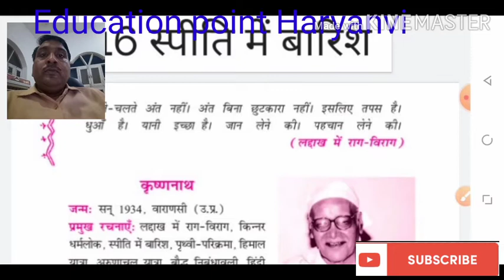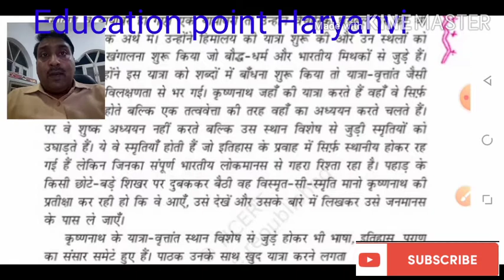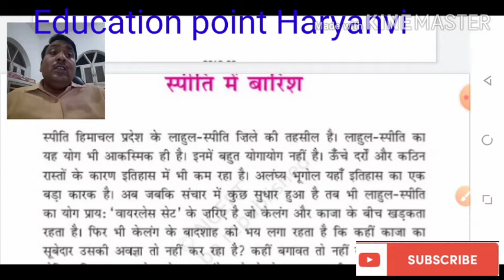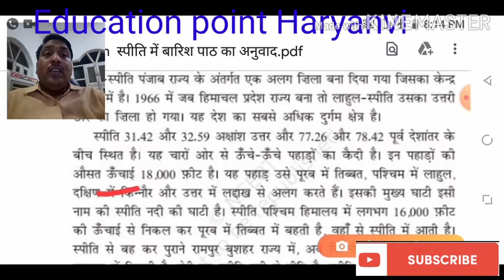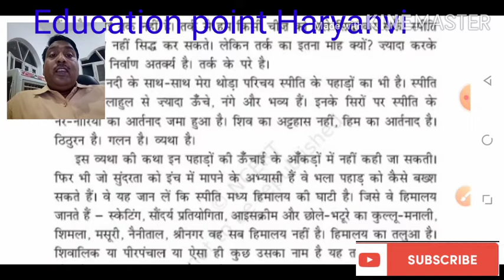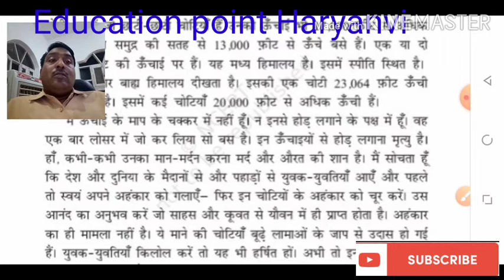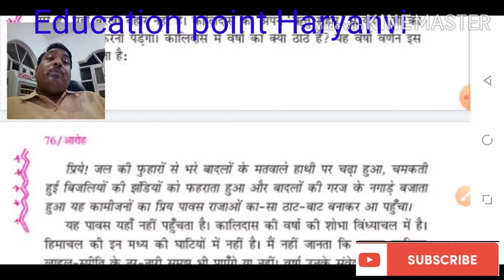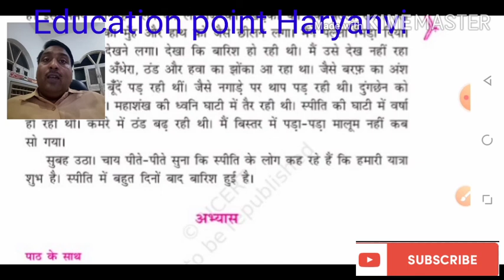CLASS _11th_sapiti me barish ,,स्पीति में बारिश ,,पाठ का अनुवाद